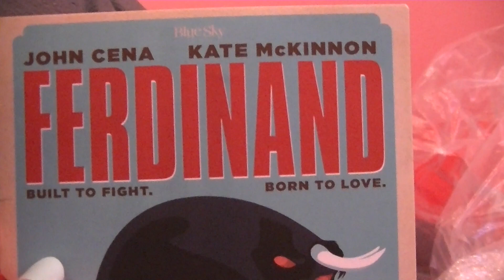A Ferdinand Sneak Peek For Saturday December 2nd! :D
I am soo excited I can't wait to show you guys what it is!! :D